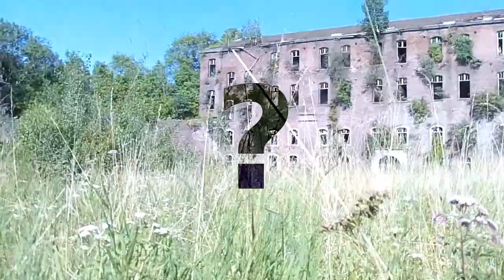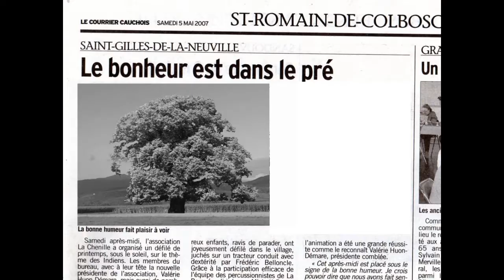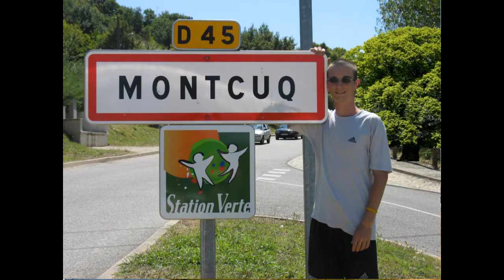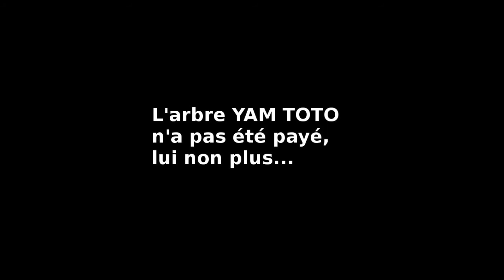Yam Toto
Petit film d'animation mal foutu inspiré d'une bande dessinée de Lewis Trondheim que j'avais fais pour une projection Kino sur le thème "le souffle de la nature" en septembre 2012.

Ah, oui, ça a été fait quasiment en une nuit blanche, mais comme je suis le seul à avoir tenté de proposer quelque chose de neuf, j'ai quand même le droit. On voit que ma technique à bien évolué depuis (jetez un coup d'oeil à la vidéo sur Doctor Who...)